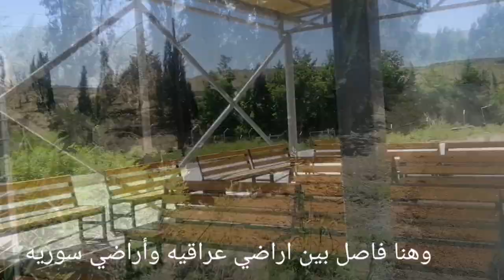على حدود السورية واخيرا رجعت عل سوريا بعد غياب ثلاث سنوات 🖤✨